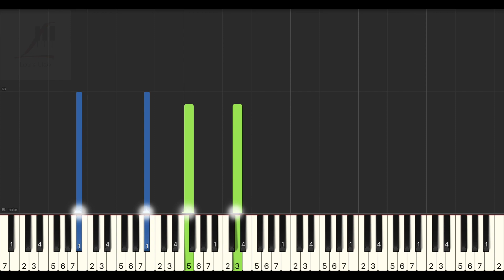Sondia Maybe 우린 친구뿐일까 韓劇 梨泰院Class Itaewon Class OST P7 鋼琴教學 Synthesia 琴譜